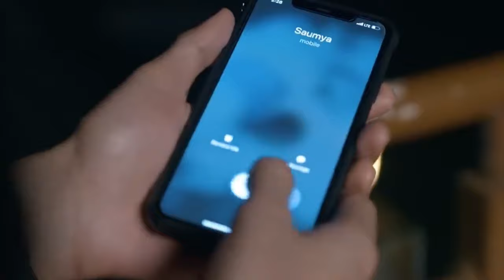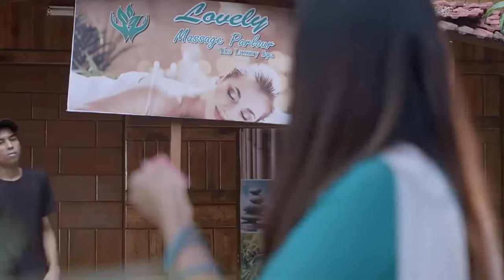Top 3 Adult Series 2021 || अकेले में ही देखना || Watch Free In Hindi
Hello Everyone , Today we will review the new web series- top 3   webseries( friendswithbenifitsreview,youngandbeautifulreview,payingguestreview,lovereview,)  by Durlabh prani